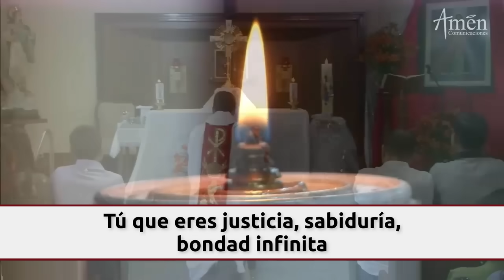Coronilla Divina Misericordia | Sábado 20 Abril 2024 | Padre Carlos Yepes